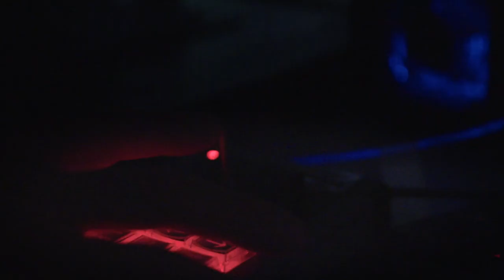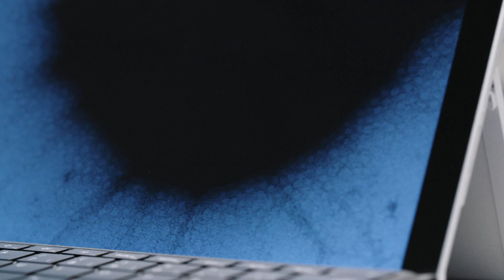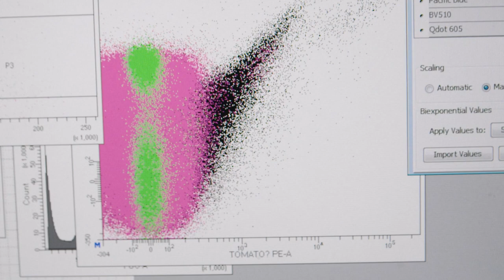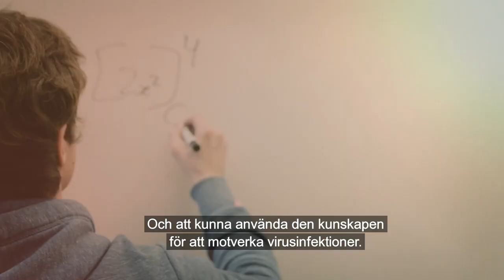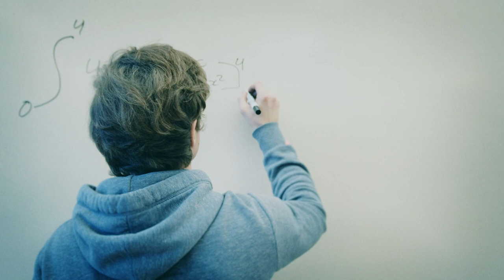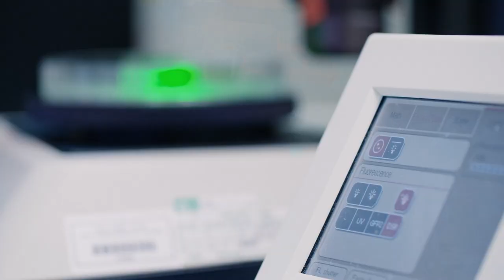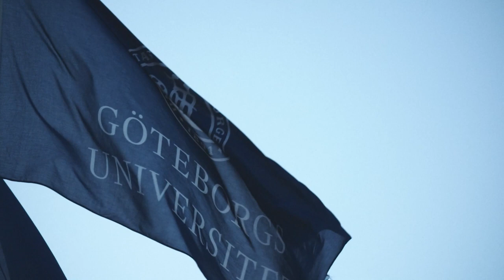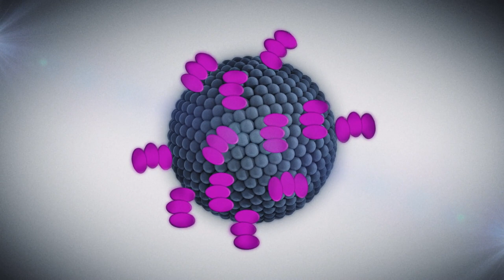Forskning om infektionssjukdomar ska rädda miljontals liv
Med den senaste DNA tekniken, de mest avancerade mikroskopen och de snabbaste superdatorerna vill forskare i Sverige stoppa sjukdomsframkallande mikroorganismer som bakterier, virus och parasiter.
Birgitta Henriques Normark på Karolinska Institutet studerar pneumokocker, en bakterie som kan vara helt ofarlig men även dödlig. William Agace och Fredric Carlsson vid Lunds universitet forskar på mykobakterierna som varje år dödar 1,5 miljoner människor i tuberkulos.
Peter Kasson, Uppsala universitet, fokuserar på influensavirus.
Parasiter är andra mikroorganismer som kan vara dödliga. Malaria dödar mer än 400 000 människor varje år. Oliver Billker vill ändra på det. Han forskar på parasitens gåtfulla gener vid Cambridge och Umeå universitet. Och vid Göteborgs universitet forskar Nils Lycke, på vacciner. Han vill utveckla vaccin som man kan dricka eller ta som nässpray.